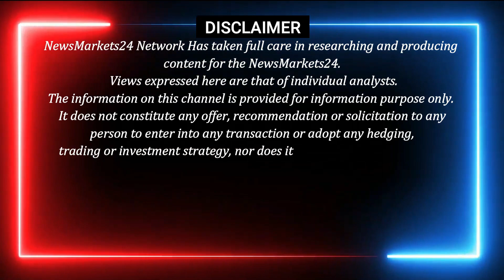दालों पर कितना असर ? || आज के दालों के रेट || Pulses Ki Report || NewsMarkets24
इस वीडियो में arahr और दालों का भाव का  और दालों की रिपोर्ट ARHAR का मार्केट ट्रेंड और ARHARऔर दालों के रेट आने वाले मार्केट का भविष्य बताया है और देखे आगे ARHAR और दालों में तेजी आएगी या मंदी...और एक्सक्लूसिव रिपोर्ट देखने के लिए हमरे चैनल से जुड़े रहे.
धन्यवाद् ..

YOUR QUERY
ncdex
commodity trading
ncdex24
CHANA KA TREND
TODAY CHANA RATE
AAJ KA CHANA KA BHAV
CHANA KA BHAV 2022
DESI CHANA RATE
CHANA RATE TODAY
ARHAR KA RATE
ARHAR KA BHAV
MUNGDAL KA RATE
ARHAR KA RATE
MASUR KA RATE
अरहर दाल का रेट
मुंग दाल का रेट
मसूर दाल का रेट
दालों का भविष्य
दालों का मार्केट ट्रेंड